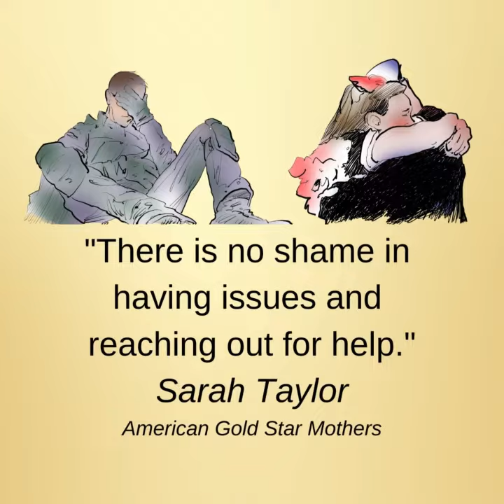No Shame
StopSuiSilence - the avoidance of discussion about suicide. LET'S Start talking -- hear it from Gold Star Mothers and Col. David Sutherland, Chairman, Dixon Center for Military Medicine, an organization that has supported almost 30,000 veteran organizations.